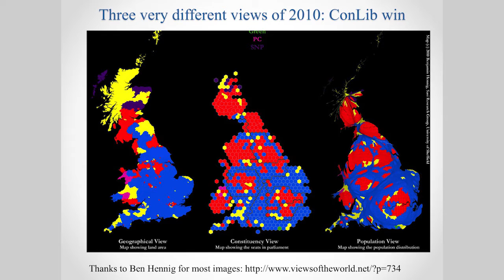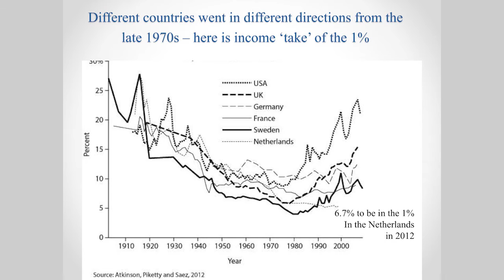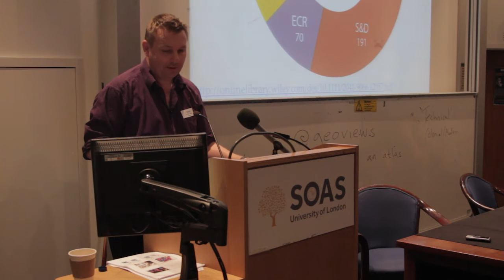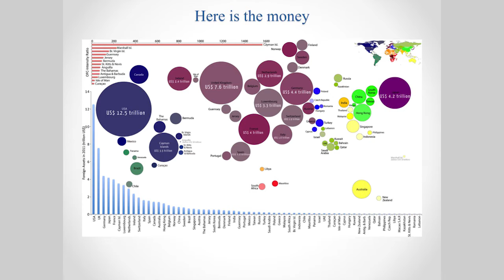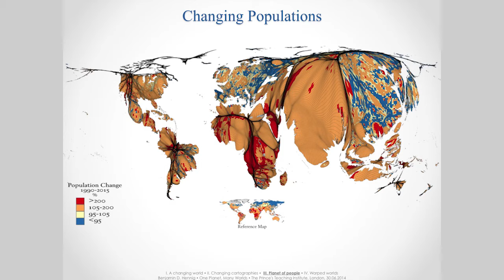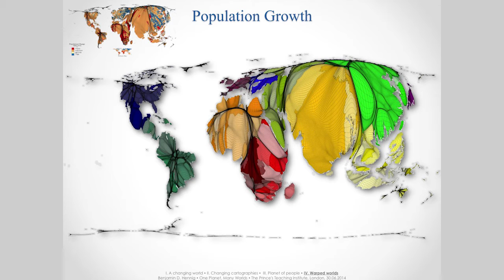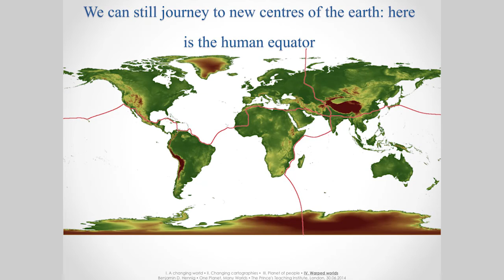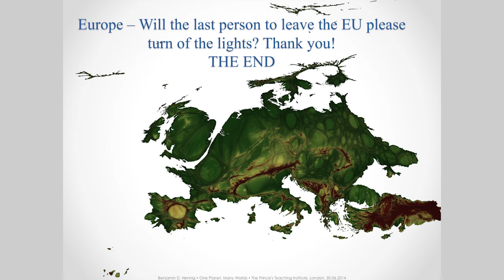The Geography of Elections, Inequality and Migration - SOAS, University of London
This lecture, given by Professor Danny Dorling (Oxford University), was held at SOAS, University of London on 23 April 2015 as part of the Centre for Migration and Diaspora Studies' public lecture series.

This lecture will consider the 40 years build up to the current levels of social and political polarisation in the UK. The context of the 2015 general election is one of a country more divided than at any time since 1918 in term of the geographical segregation of the UK vote. In the South of England many voters are deciding between UKIP or the Conservatives. In many cities the choice is often between Green or Labour. In Scotland a different choice appears to have already been made. Often immigration is said to be the key issue, but that may well be a proxy for declining living standards and growing precarity. The outcome is harder to call than it has been in decades, so this lecture concludes by looking at a series of issues of worldwide interest. World maps of issues of more importance than UK voting are used to put the UK election in context. The UK may be a set of countries still adjusting to their new, less important, place in the world. It can sometimes be harder to adjust than to pretend you are still running in a global race that has long passed you by.